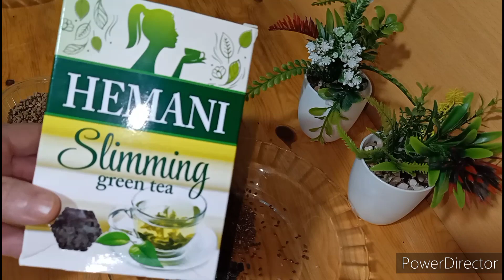ينظم سكر الصباح وسكر بعد الوجبات وينزل نسبة التراكمي/صالح للجهاز الهضمي ولنحافة مريض السكري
تقديم 00:00
زريعة الكتان ومنافعها الصحية والجمالية 01:16
الحلبة ومنافعها 03:02
الشاي ومنافعه الصحية 04:19
تحضير مكونات الوصفة 04:59
طريقة طحن وتصفية المكونات 06:16
الوصفة الأولى 07:52
الوصفة الثانية 09:06